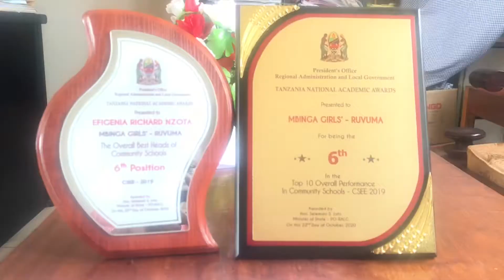SIRI YA MBINGA GIRLS KUINGIA KUMI BORA KITAIFA HII HAPA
Mkuu wa shule ya sekondari Mbinga Girls Efigenia Nzota ameitaja siri inayosababisha Sekondari hiyo ilipo wilaya ya Mbinga mkoani Ruvuma kufaulisha kwa asilimia 100,kufuta sifuri na kuingia katika shule kumi bora kitaifa